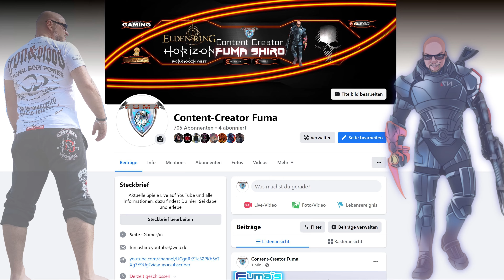Black Myth: Wukong🐵𝗔𝗹𝗹𝗲 𝗠𝗲𝗱𝗶𝘁𝗮𝘁𝗶𝗼𝗻` 𝘀 𝗢𝗿𝘁𝗲𝗻 (𝗙𝘂𝗻𝗱𝗼𝗿𝘁𝗲) 𝗞𝗮𝗽.𝟯🙏[4K-GER]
𝗜𝗻 𝗱𝗶𝗲𝘀𝗲𝗺 𝗩𝗶𝗱𝗲𝗼 𝘇𝗲𝗶𝗴𝗲 𝗶𝗰𝗵 𝗲𝘂𝗰𝗵 𝗔𝗹𝗹𝗲 𝗠𝗲𝗱𝗶𝘁𝗮𝘁𝗶𝗼𝗻` 𝘀 𝗢𝗿𝘁𝗲𝗻 (𝗙𝘂𝗻𝗱𝗼𝗿𝘁𝗲) 𝗞𝗮𝗽.𝟯 𝗳𝘂̈𝗿 𝗕𝗹𝗮𝗰𝗸 𝗠𝘆𝘁𝗵 𝗪𝘂𝗸𝗼𝗻𝗴❗
𝐖𝐢𝐫 𝐬𝐞𝐡𝐞𝐧 𝐮𝐧𝐬 𝐢𝐦 𝐋𝐢𝐯𝐞𝐬𝐭𝐫𝐞𝐚𝐦❗
00:00 Einführung
01:35 1. Mediationsort Kap.3
02:19 2. Mediationsort Kap.3
04:04 3. Mediationsort Kap.3
04:44 4. Mediationsort Kap.3
06:00 5. Mediationsort Kap.3
10:21 Weg zum letzten Schrein Kap.3
10:11 Outro

► 𝗞𝗮𝗻𝗮𝗹𝗺𝗶𝘁𝗴𝗹𝗶𝗲𝗱 𝘄𝗲𝗿𝗱𝗲𝗻 𝘂𝗻𝗱 𝗲𝘅𝗸𝗹𝘂𝘀𝗶𝘃𝗲 𝗩𝗼𝗿𝘁𝗲𝗶𝗹𝗲 𝗲𝗿𝗵𝗮𝗹𝘁𝗲𝗻:
𝗞𝗼𝗺𝗺𝗲𝗻𝘁𝗮𝗿 𝗥𝗲𝗴𝗲𝗹𝗻:
1) 𝑲𝒆𝒊𝒏𝒆 𝑾𝒆𝒓𝒃𝒖𝒏𝒈 𝒐𝒅𝒆𝒓 𝑺𝒑𝒂𝒎❗
2) 𝑪𝒂𝒑𝒔 𝑳𝒐𝒄𝒌, 𝑬𝒎𝒐𝒋𝒊𝒔, 𝒆𝒕𝒄. 𝒔𝒊𝒏𝒅 𝒊𝒏 𝑴𝒂ß𝒆𝒏 𝒊𝒏 𝑶𝒓𝒅𝒏𝒖𝒏𝒈, 𝒖̈𝒃𝒆𝒓𝒕𝒓𝒆𝒊𝒃𝒕 𝒆𝒔 𝒆𝒊𝒏𝒇𝒂𝒄𝒉 𝒏𝒊𝒄𝒉𝒕.
3) 𝑲𝒆𝒊𝒏𝒆 𝑩𝒆𝒍𝒆𝒊𝒅𝒊𝒈𝒖𝒏𝒈𝒆𝒏❗
4) 𝑲𝒆𝒊𝒏 𝑩𝒂𝒄𝒌𝒔𝒆𝒂𝒕 𝑮𝒂𝒎𝒊𝒏𝒈.
5) 𝑩𝒍𝒆𝒊𝒃𝒕 𝒄𝒓𝒆𝒎𝒊𝒈 𝒖𝒏𝒅 𝒇𝒓𝒆𝒖𝒏𝒅𝒍𝒊𝒄𝒉.
6) 𝑫𝒊𝒔𝒌𝒓𝒊𝒎𝒊𝒏𝒊𝒆𝒓𝒖𝒏𝒈 𝒊𝒔𝒕 𝒉𝒊𝒆𝒓 𝒏𝒊𝒄𝒉𝒕 𝒆𝒓𝒘𝒖̈𝒏𝒔𝒄𝒉𝒕❗